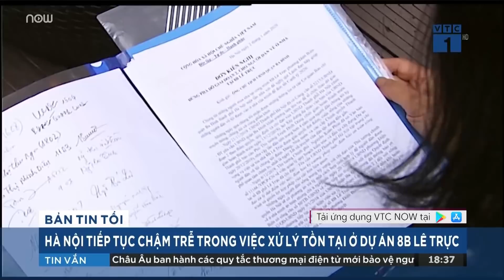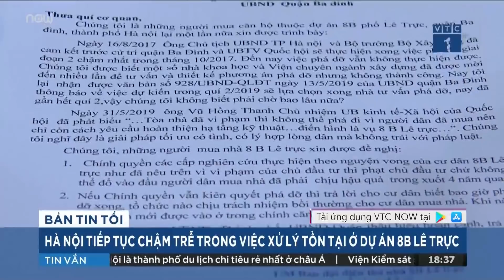Cuộc sống khốn khổ, tạm bợ của cư dân 8B Lê Trực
VTC1 | Tết nguyên đán Canh Tý 2020 là cái tết thứ 5 cư dân của dự án 8B Lê Trực tại Hà Nội  không được về ngôi nhà của mình.